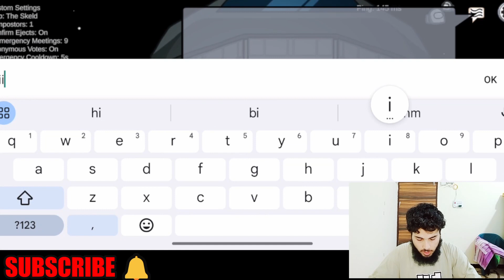HOW TO PLAY AMONG US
About : Mrheart is a Youtube Channel, where you find gaming videos and some real life content in Hindi, I hope this video was Entertaining, Usefull, enjoying and you liked it, if you liked then press the LIKE and SUBSCRIBE button.